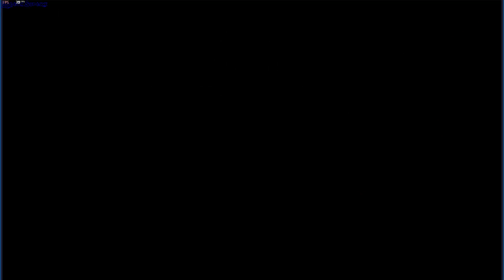Elemancer - Android App - GogetaSuperx